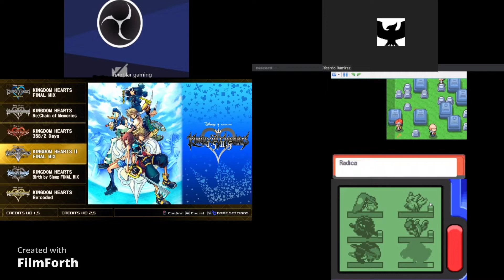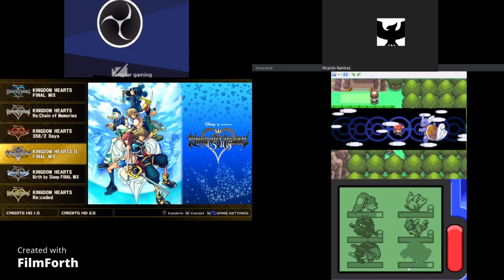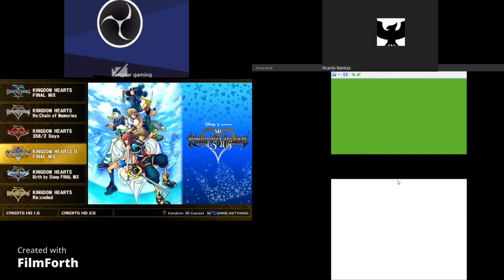Let's Play Pokemon Pearl Nuzlocke Ep 10: Somebody messed up part 4/4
Hey everyone hope you are all enjoying the content if you are and are feeling like supporting the channel make sure to leave a like comment and subscribe for more content.